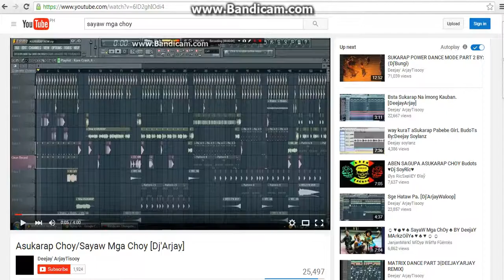BarkaDotz OfficiaL Part II